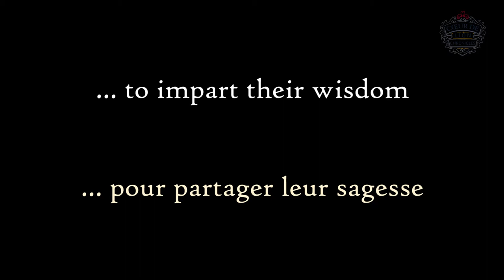Coeur de Lion Chronicles Official Trailer